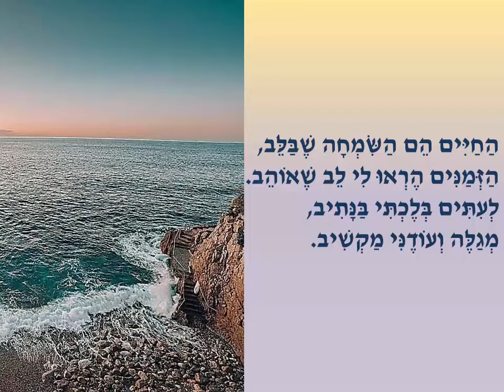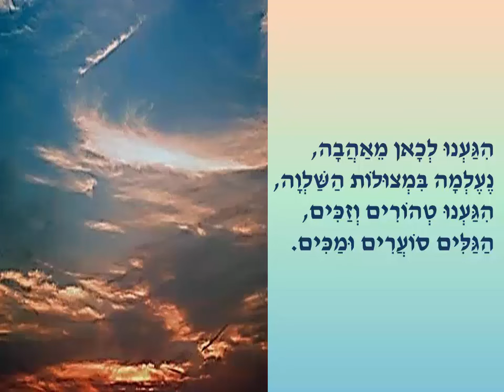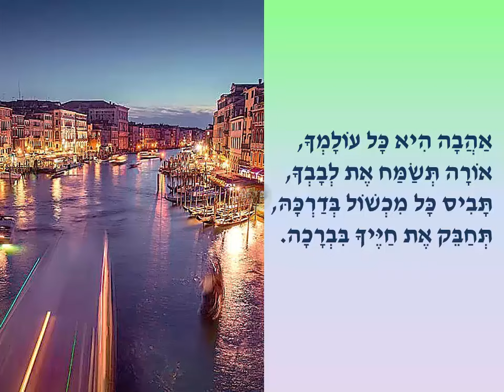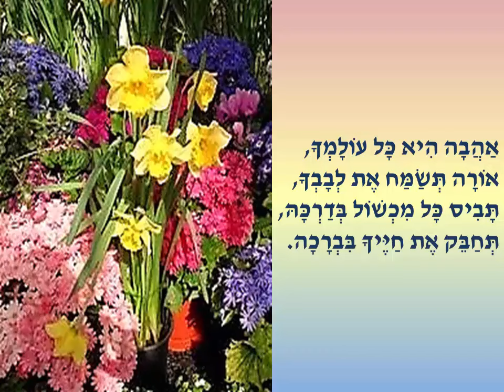שלמה רון ו-אורלי ורדי - לְעוֹלָם לַחֲלוֹם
מילים ולחן: שלמה רון
עיבוד והפקה מוזיקלית: עופר המרמן
ייעוץ לשוני: תמר קציר - האקדמיה ללשון העברית
הקלטה, מיקס ומסטרינג: אולפני SpS
עשיית קליפ: שלמה רון

הַחַיִּים הֵם הַשִּׂמְחָה שֶׁבַּלֵּב,
הַזְּמַנִּים הֶרְאוּ לִי לֵב שֶׁאוֹהֵב.
לְעִתִּים בְּלֶכְתִּי בַּנָּתִיב,
מְגַלֶּה וְעוֹדֶנִּי מַקְשִׁיב.

אַהֲבָה הִיא כָּל עוֹלָמְךָ,
אוֹרָה תְּשַׂמַּח אֶת לְבָבְךָ,
תָּבִיס כָּל מִכְשׁוֹל בְּדַרְכָּהּ,
תְּחַבֵּק אֶת חַיֶּיךָ בִּבְרָכָה.

הִגַּעְנוּ לְכָאן מֵאַהֲבָה,
נֶעֶלְמָה בִּמְצוּלוֹת הַשַּׁלְוָה,
הִגַּעְנוּ טְהוֹרִים וְזַכִּים,
הַגַּלִּים סוֹעֲרִים וּמַכִּים.

צְלִילֵי הַתִּקְוָה שֶׁבַּפֶּתַח,
עוֹטְפִים אֶת יָמֵינוּ לָבֶטַח.
סְתָו וְאָבִיב חוֹלְפִים,
וְאָנוּ בְּחוֹף מִבְטָחִים.

מספר יצירה באקו"ם:  481412